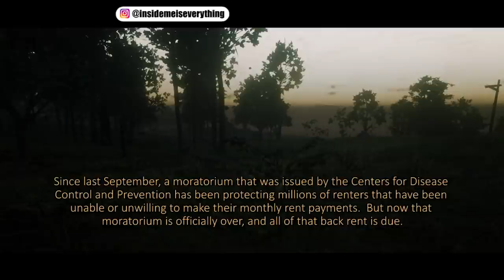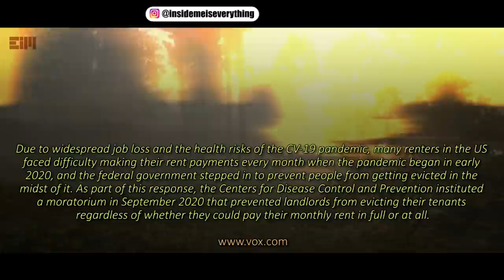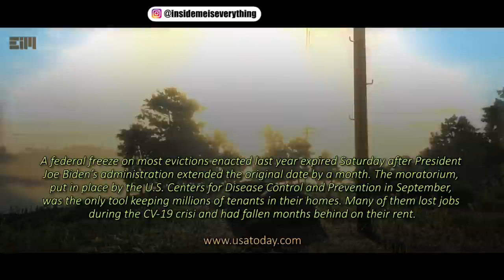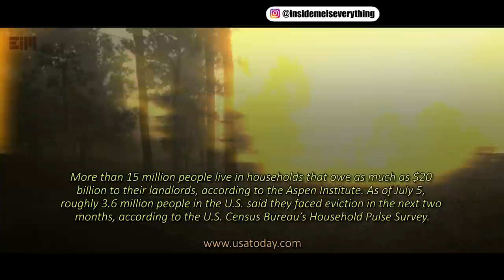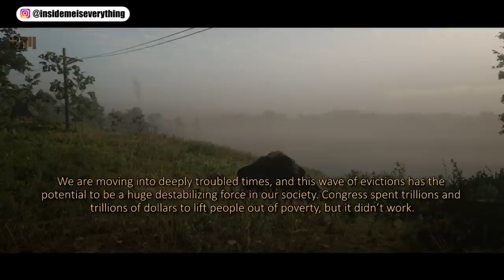BE PREPARED TO BE KICKED OUT OF YOUR OWN HOUSE